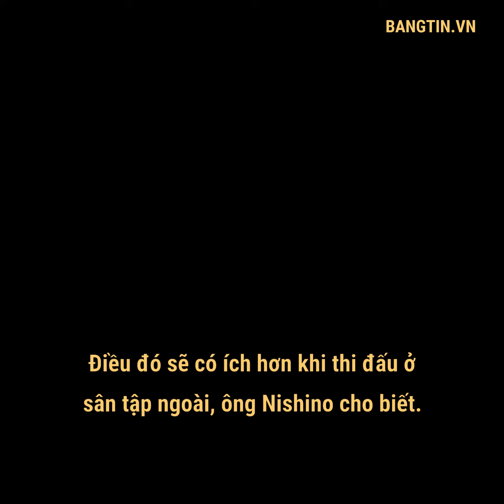HLV Nishino thán phục phong độ của đội tuyển Việt Nam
Chiến lược gia Nhật Bản cho biết ông thán phục truớc phong độ của đoàn quân HLV Park Hang-seo thời gian gần đây.